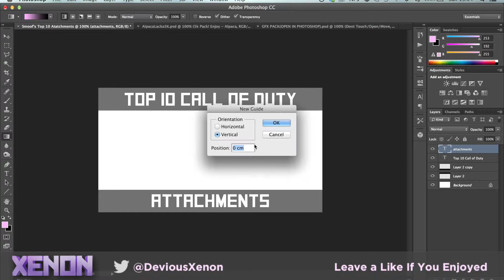Smoof Top 10 Attachments - Thumbnail (SpeedArt)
This is just a really short thumbnail speed art
What do you think of my new thumbnail design?

Song - Friendzone ft. Eden Project - Iris
Time Taken (approx.) - 20mins

GFX PACKS I use are made by;
ApexPredator
RatedDesigns
Pear
CrazeHD
Zirtrix
AplacaLacka